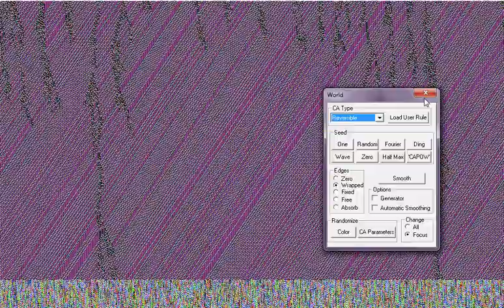CApow: 1D CA Simulation